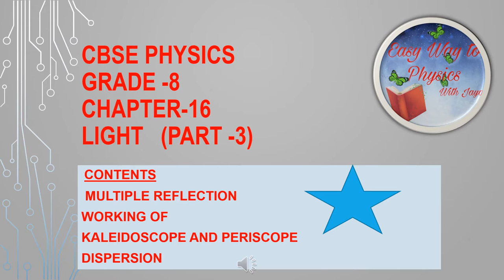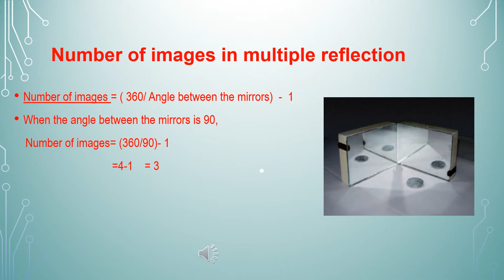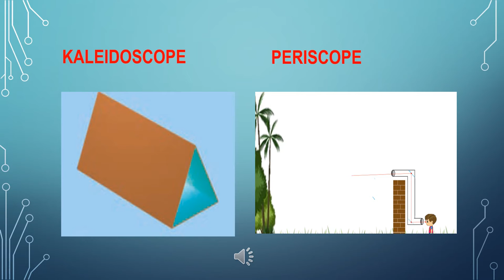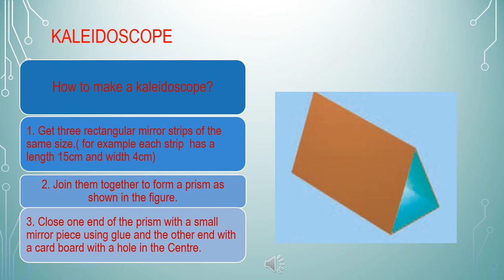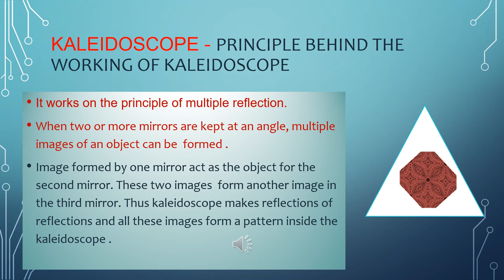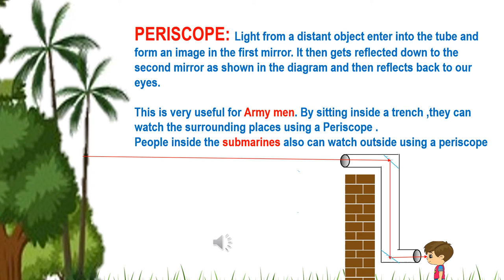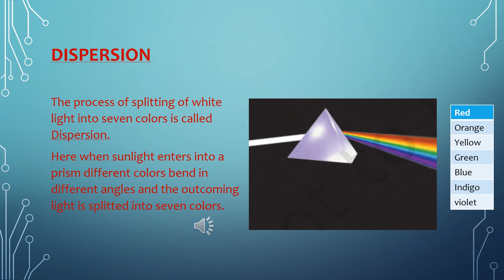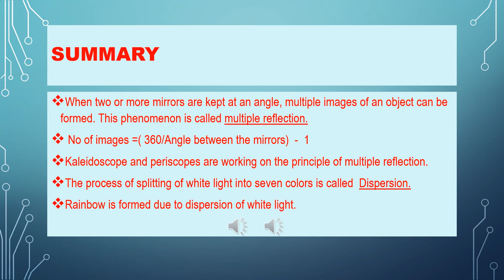Multiple reflection,Kaleidoscope & Periscope, Dispersion, Grade 8&10 CBSE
Multiple reflection# No of images formed in multiple reflection (formula)Kaleidoscope & Periscope# Applications or uses of Kaleidoscope and periscope# Dispersion, Grade 8&10 CBSE# definitions# ppt useful for teachers # Reflection of light &Important terms in reflection in the previous video# English and malayalam # Grade 8 & Grade 10 CBSE